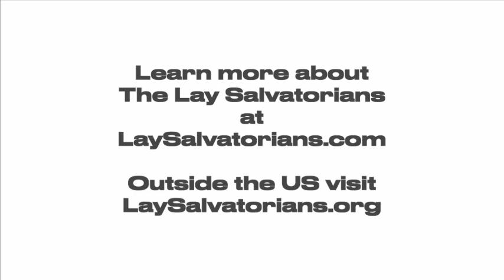Lay Salvatorians: A Global Commitment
Join us on an inspiring journey that transcends borders and cultures! In this heartwarming video, we bring you the incredible commitment of 36 Tanzanian men and women who have chosen to become Lay Salvatorians, dedicating their lives to spreading God's love.

This commitment has not only touched hearts in Tanzania but has also brought Lay Salvatorians from the United States across the globe to witness this life-changing event. Their shared dedication and faith create a beautiful tapestry of hope and compassion.

Listen to the heartfelt words of Susan, one of the new Tanzanian Lay Salvatorians, as she shares her deep connection to the Salvatorian charism to serve the lord.. Join Jackie, an American Lay Salvatorian, in expressing the joy and enthusiasm of supporting their Tanzanian brothers and sisters on this meaningful journey.

Through acts of service, prayer, and unity, these Lay Salvatorians are making a profound impact on their communities, proving that love knows no boundaries. This video is a testament to the power of faith, love, and global community.

Experience the commitment ceremony, witness the smiles, and be part of this incredible story of hope and salvation. Together, we can all make the world a better place, one act of love at a time.

If you're inspired by their journey or interested in joining or supporting the Lay Salvatorians, please reach out. Let's spread love and compassion across the world.